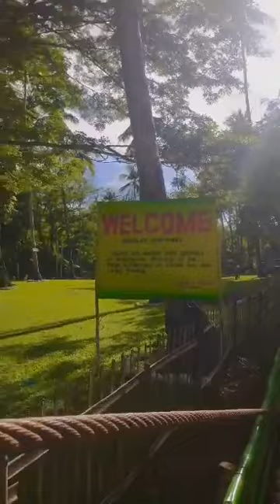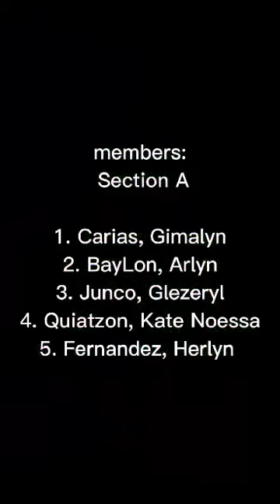Travel vlog (Monkey Sanctuary?🐒🐒) credit to the original owner